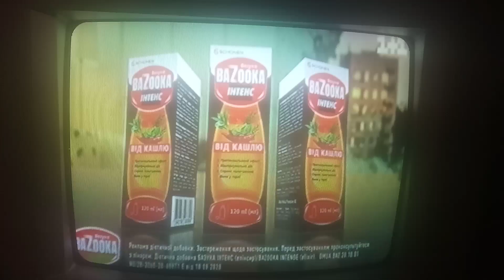Фрагмент рекламного блоку (1+1, 17.01.2022)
CAMRip.